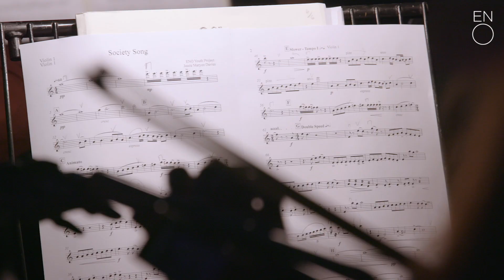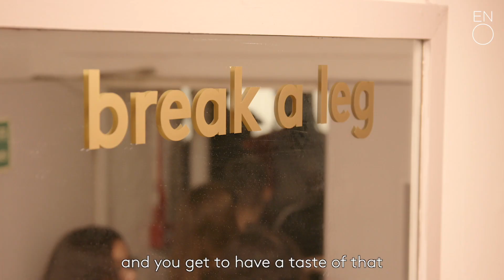ENO Baylis - Orpheus in the Underworld Youth Project October 2019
In October half term 2019, young people from across London worked with professional director Laura Keefe and composer Jessie Maryon Davies to explore the music of Offenbach, the themes and ideas in the opera Orpheus in the Underworld.

They created their original text, music and staging ideas. Professional baritone singer Njabulo Madlala took part in the project sessions and final performances alongside the young people. The original piece of music theatre was performed to an invited audience of friends, family and ENO guests at Ark Academy (Wembley).

The young people then reprised a short extract of their piece, accompanied by the strings of the English National Opera orchestra in front of the full audience attending the matinee performance of Orpheus in the Underworld at the London Coliseum.

Watch the short film about this project and hear the young participants sharing their experience working on this project and performing on the Coliseum stage.